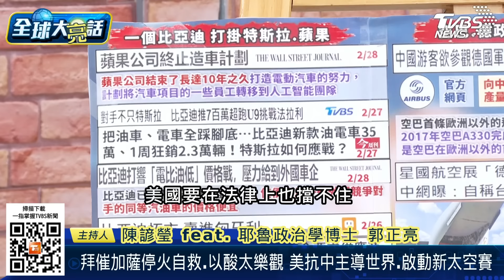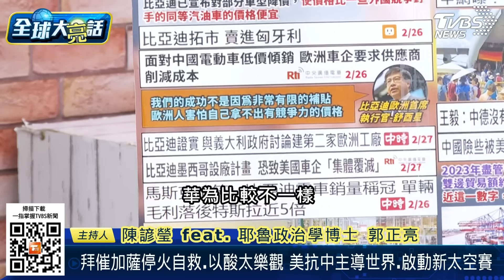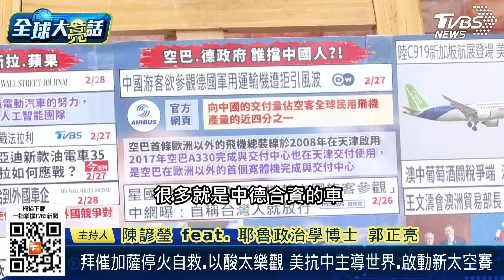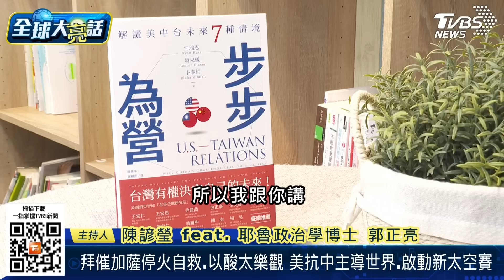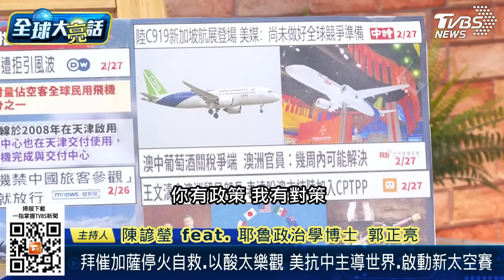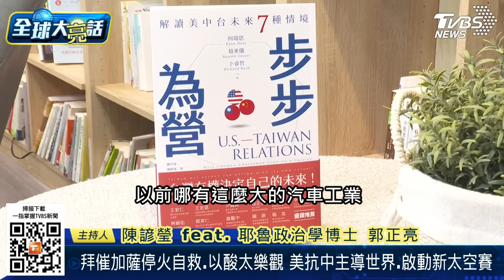比亞迪打掛特斯拉、蘋果 蘋果收手先不幹了！川普搞貿易戰反助長中國？！【金臨天下X 新聞大白話】@tvbsmoney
📍熱門主題📍
99%美國人明年財務更糟 高利率帳戶卻不用 台美AI大漲救經濟 看波浪位階找趨勢族群｜金臨天下 完整版 20231208